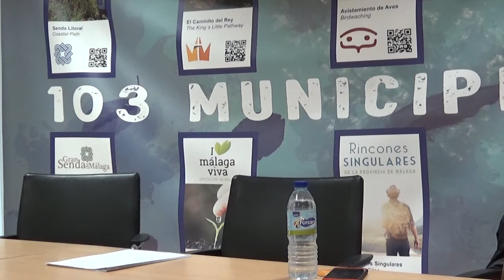ANGUSTIA Y ANSIEDAD ANTE LOS CAMBIOS. 😱😱😱😱😱 CONFERENCIA DE PSICOANALISIS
Conferencia de psicoanálisis sobre la angustia y la ansiedad ante los cambios dictada por la psicoanalista y psicóloga Helena Trujillo.
Malaga 4 de octubre de 2019

Citi Málaga - Centro de Turismo Interior de la Diputación de Málaga.